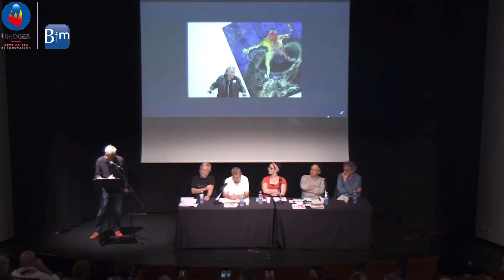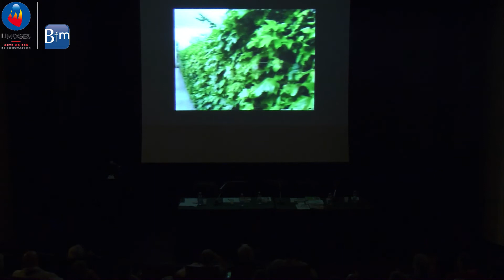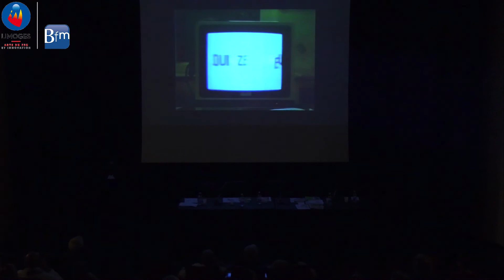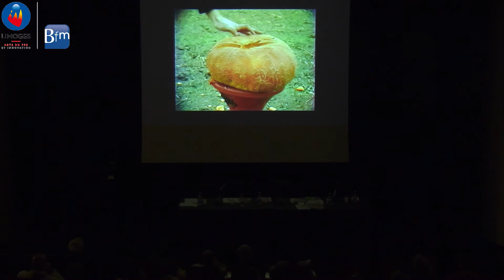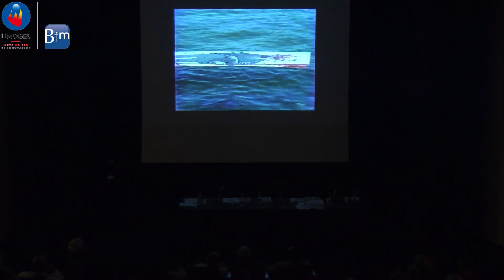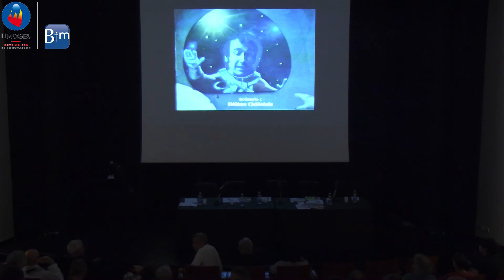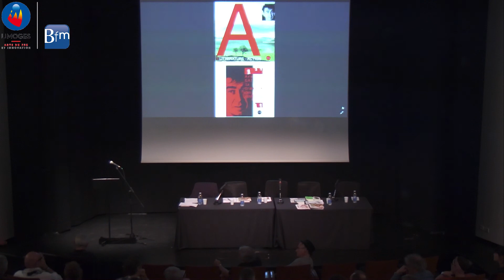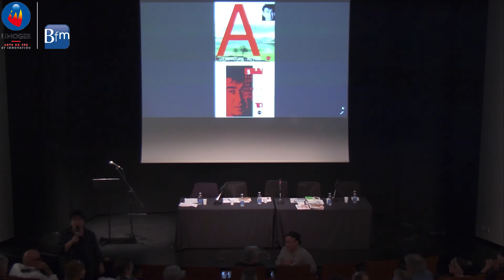Table ronde: "Armand Gatti : moments limousins"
En partenariat avec la Revue A (Marsa Publications & Animations) et en écho au lancement de son numéro 4, Francis Juchereau, Christophe Soulié, Sophie Coudray, Stéphane Gatti et Marie Virolle animeront une table-ronde autour d'Armand Gatti.

Armand Gatti, de son vrai nom Dante Sauveur Gatti (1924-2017), était un journaliste, poète, écrivain, dramaturge, metteur en scène, scénariste et réalisateur libertaire français. Engagé dans la Résistance, il rejoint l'armée de l'air et participe à la libération de la France comme parachutiste. Devenu reporter après la guerre, il rend compte des luttes ouvrières menées en France et des massacres de paysans indigènes par la dictature militaire au Guatemala. Armand Gatti obtient le Prix Albert-Londres en 1954. Il tourne plusieurs films, dont l'un primé en 1961 à Cannes. "Possédé par « la nécessité de l'expression », Armand Gatti fera feu de tout bois : cinéma, poésie et, bien sûr, théâtre. Son œuvre, immense, a produit l'une des plus singulières aventures de théâtre qui soit. Un théâtre au service de la poésie et du combat, réfractaire aux conventions et aux présupposés qui l'enclavent."

Le 4 juin 2019 - Bfm de Limoges.